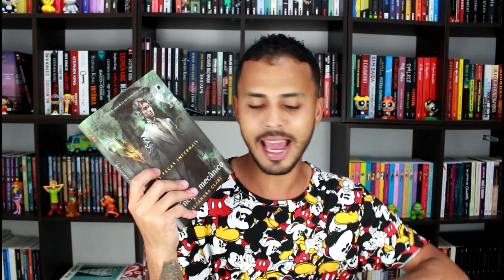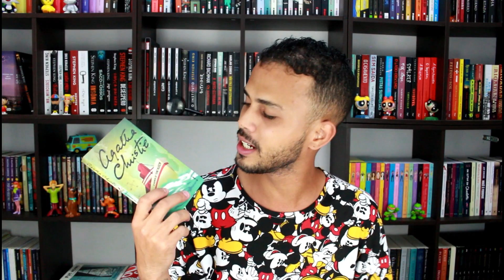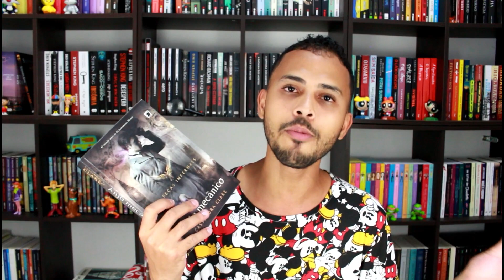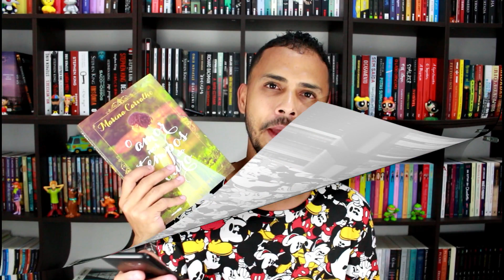TAG DOS 50% (2020) | EZEQUIEL SOUZZA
Vamos para mais uma Tag aqui no canal, espero muito que gostem, se gostar já sabem né?, deixa seu like, se inscreva no canal e comente pra eu saber que você passou por aqui!

► COMPRE NA AMAZON E COLABORE COM O CANAL:

MINHA WISHLIST: